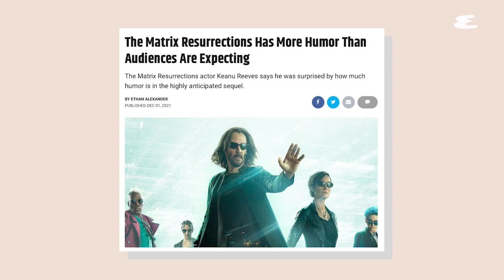Yahya Abdul-Mateen II Spills On Filming 'The Matrix Resurrections' | Explain This | Esquire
We sat down with star of the upcoming film 'The Matrix Resurrections', Yahya Abdul-Mateen II and asked him to explain a few things - from his experience learning fight choreography to following in Laurence Fishburne's footsteps and taking on the role of Morpheus. Plus, he reveals his ideal fake reality and reflects on working with Keanu Reeves.